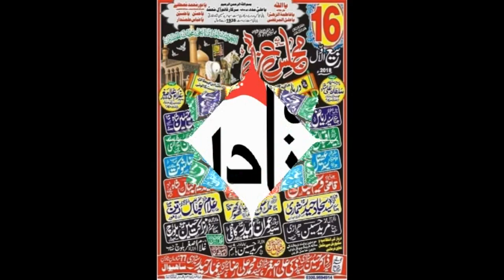Zakir Zaigham Abbas Shah I 16 Rabi ul Awal 2018 | YadGar Majlis I Darbar Mast Sarkar Sahiwal